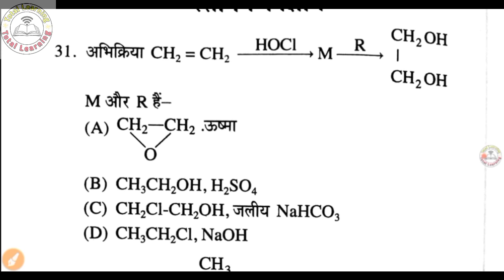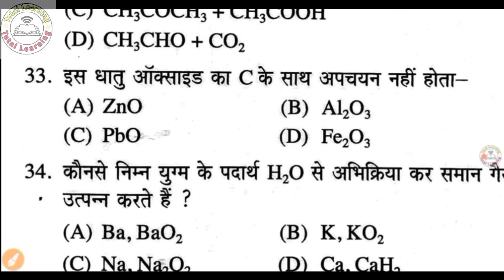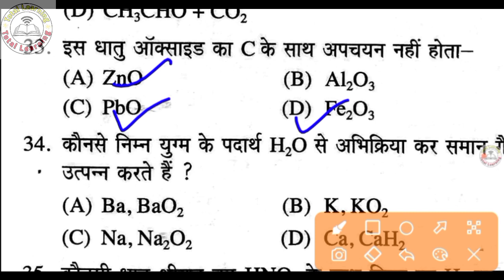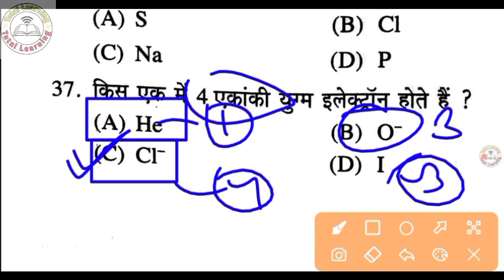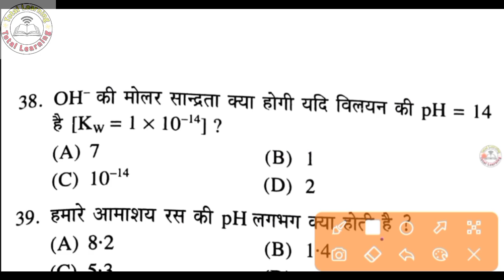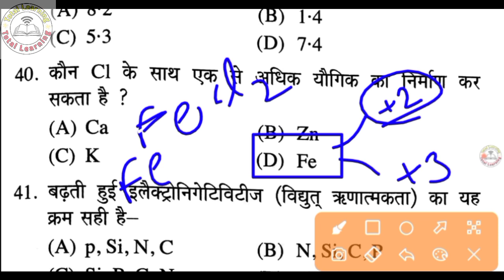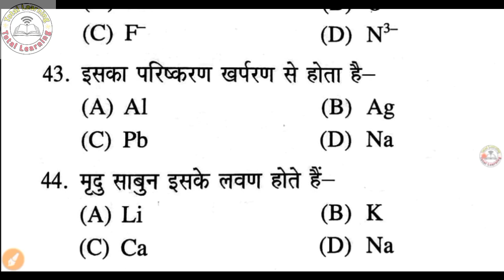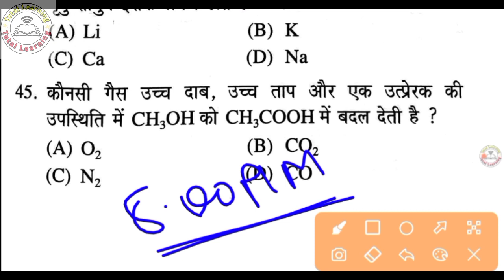#1 polytechnic entrance exam important questions 2022| bihar polytechnic previous year questions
Any Problems or Any Enquiry For 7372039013 number पर call या WhatsApp करे।

  totallearning_

  Total Learning